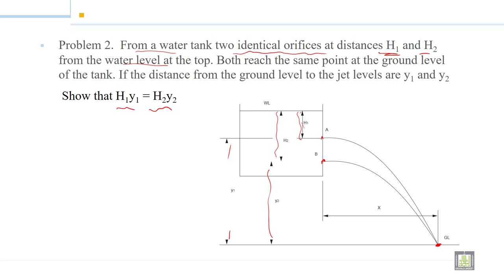Fluid Mechanics -1 | 8-7 | Examples on orifice meter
الوحدة 8 : Energy Principles (energy equation)
الدرس 7 : Examples on orifice meter
Solving Examples on orifice meter